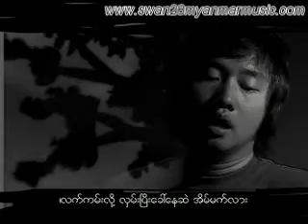Ta Say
Album: LMN
Title: Ta Say
Singer: Myo Gyi